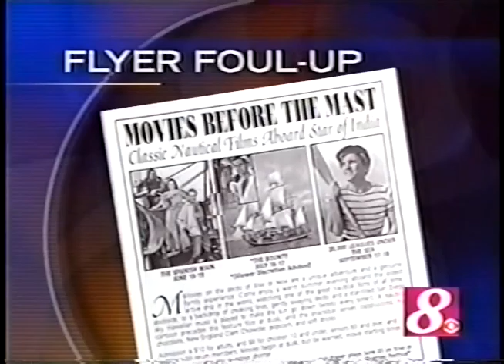The Errant Nipple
It's every PR man's nightmare. The TV media calls and asks for a quote for this piece they are airing in one hour, and it's not a "good news" piece.

In fact, it's more akin to being called into the principal's office for looking up Jeri Hemmah's skirt in elementary school while she was on the swing set.

"The story is about a movie poster you have released throughout the community," said the irritated female voice on the other end of the phone.

This particular movie poster promoted the screening of "The Bounty," with Mel Gibson, and two other films in my nautical film festival called, "Movies Before The Mast." I'd show maritime classics on a special sail aboard the tallship Star of India, under a night sky. It was a huge success and ran for 12 years.

Now, anyone who knows their "Bounty" Hollywood history, knows this version was filled with naked Tahitian women.

When the poster proof came across my desk, the fax machine had blurred one of the border lines, preventing me from noticing a full nipple was showing on Mel Gibson's female co-star. Oops.

In the end I groveled, apologized, swore up and down it would never happen again, and said how sorry we were, as an institution, to allow such a thing to happen.

I was number two at the Maritime Museum and my job at that time, in addition to being the fundraiser and membership director, was to create interesting events on board the ships and promote the hell out of them.

After the two TV news pieces aired, suddenly and completely unexpectedly, all three movies sold out. Like the old PR proverb says, "Good publicity? Bad publicity? It's all publicity."

Today it's just a good laugh with a diminished cringe factor. But the day I got that phone call from the local TV news desk, I thought it was the end of my professional career.

Thanks to Dave Butler for rescuing these film clips off some old VHS tapes that had been home to spiders and crickets for years.